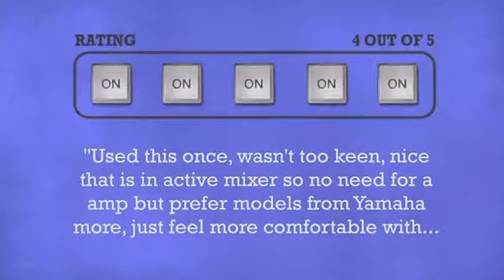Soundlab G742A Powered Mixer 1000W - DJkit.com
For more information on the Soundlab G742A Powered Mixer 1000W and to purchase from DJkit.com